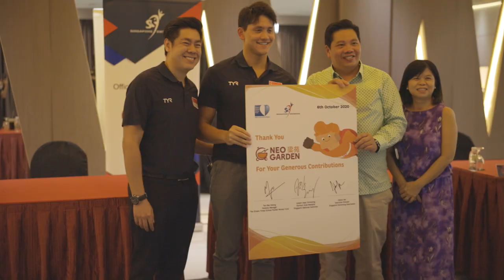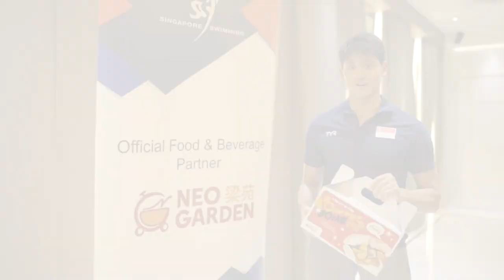Joseph Schooling cooking Neo Garden Curry Bombs for a good cause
Schooling is at the headquarters of caterers Neo Garden to help in a wonderful cause. His hosts and the Singapore Swimming Association (SSA) have banded together to raise funds for The Straits Times School Pocket Money Fund and the SSA and this was the launch of their drive. Read the story

SSA has also launched the campaign on giving.sg for other donors who may wish to contribute to this campaign.

VIDEO: SSA